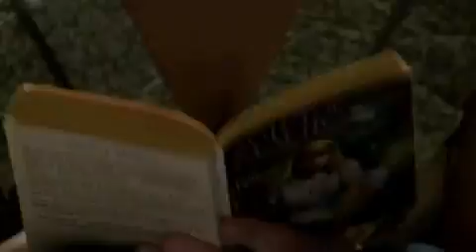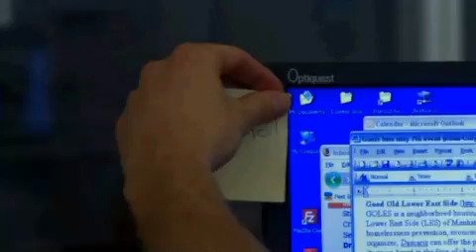Jay Weidner: The Blueprint is Your Intention